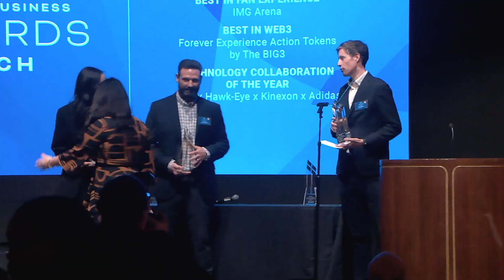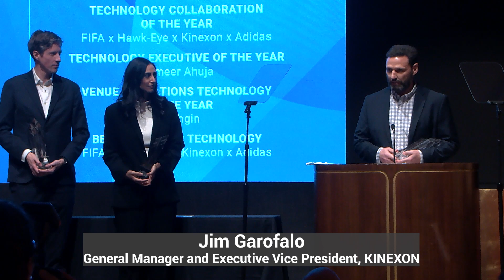2023 SBA Tech Recap